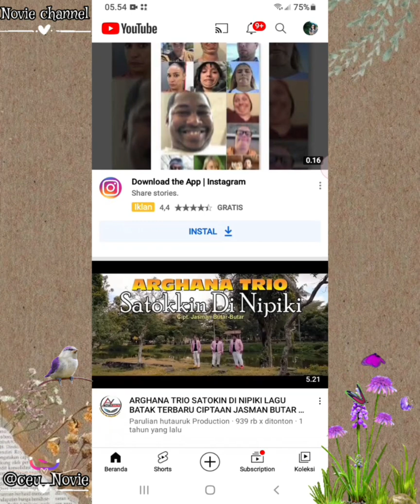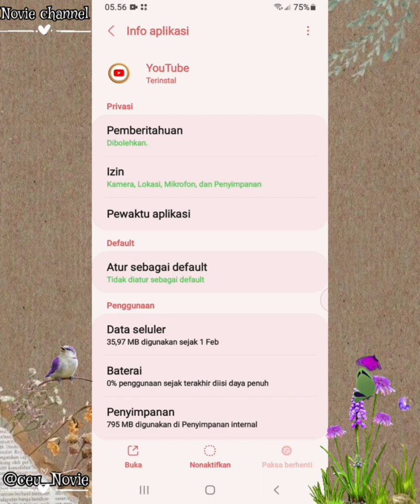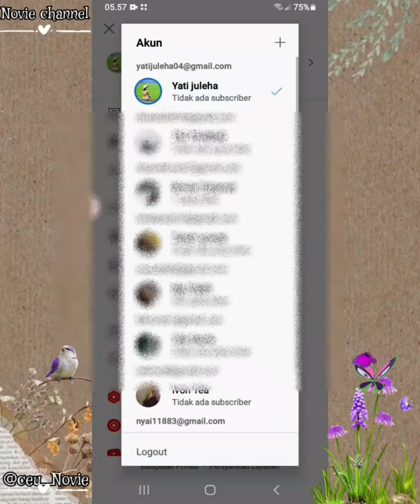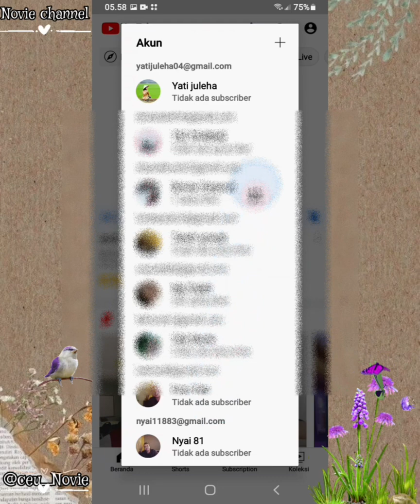Cara logout akun youtube dari aplikasi di hp Samsung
halo welcome back to my channel dan selamat berjumpa kembali di sini bersama saya Novie channel oke pada kesempatan kali ini saya ingin berbagi info tutorial se putaran YouTube yaitu tentang bagaimana cara logout akun channel Anda dari aplikasi YouTube, dan dengan tutorial ini sangat mudah dan gampang oke silahkan di tonton videonya sampai dengan selesai biar anda tahu step by step-nya dan terima kasih sudah berkunjung ke channel saya